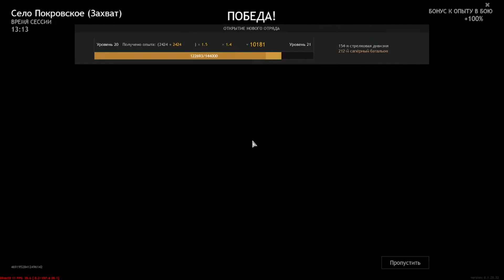Enlisted Top Tank Destroy All